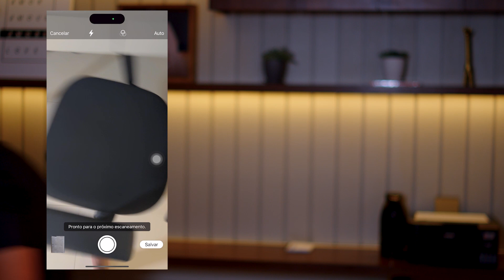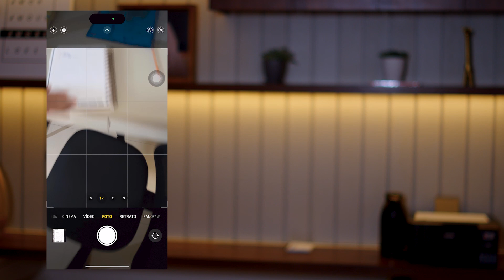Formas de enviar um documentos em PDF por e-mail direto do iPhone